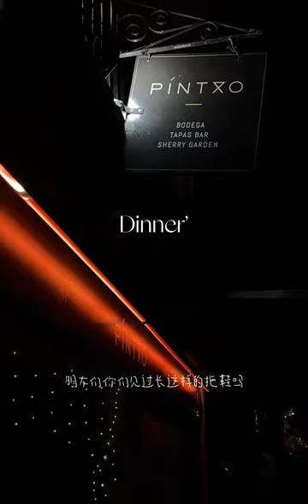旅行VLOG｜英国巴斯｜神仙小众旅行地｜逃离伦敦喧嚣的两天一夜｜和闺蜜一起泡汤做Spa｜打卡康熙时期就开的老牌Brunch店｜完整版旅行攻略请收下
在路上告别2022,旅游,生活记录,VLOG,Brunch探店,冬日旅行VLOG,我的日常,小众旅行地,旅行VLOG,英国巴斯